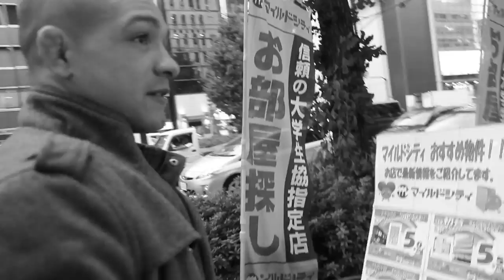Diego Brandão - Bastidores do UFC Japão Parte 1 - Gazeta Esportiva.net